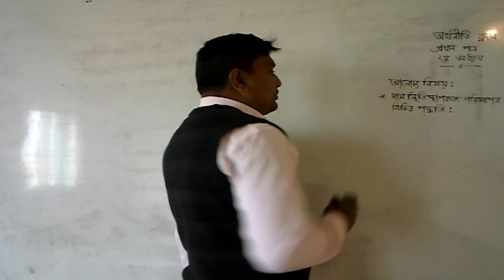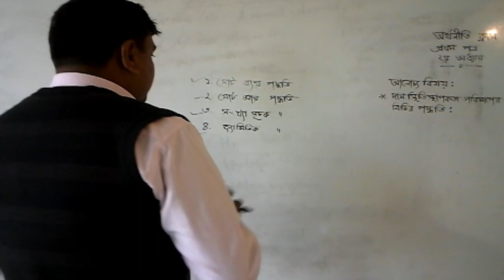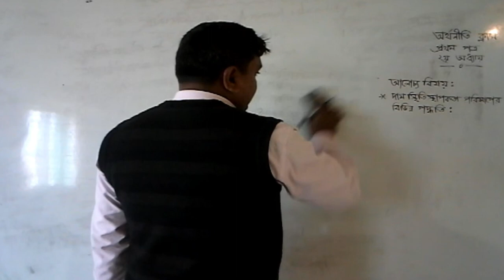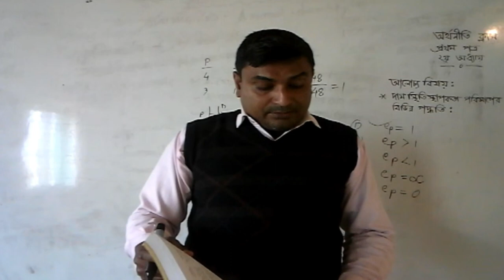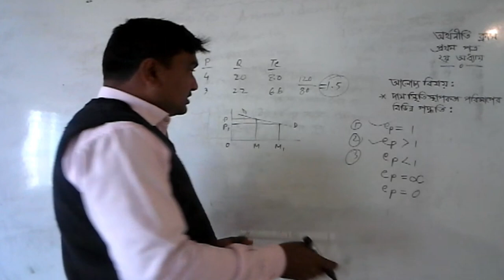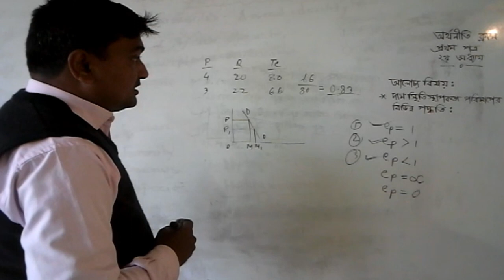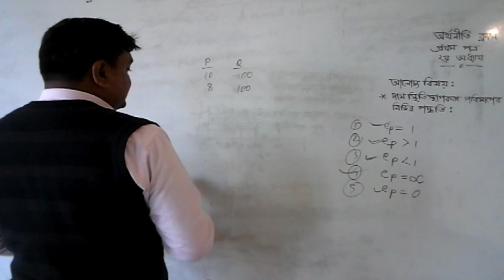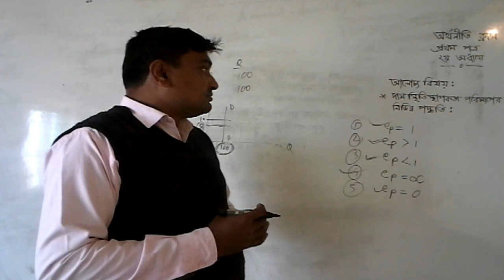HSC || EONOMICS || ELEVEN CLASS || স্থিতিস্থাপকতা পরিমাপ